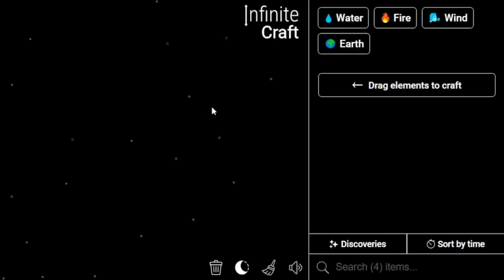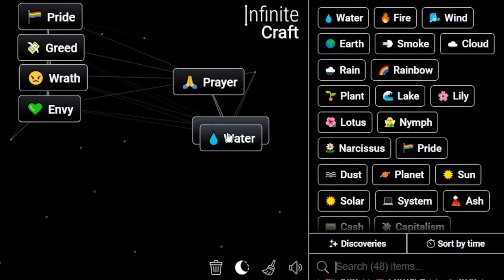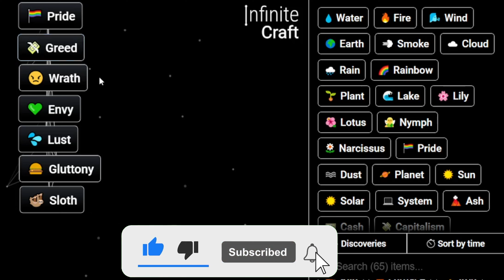How to Make Seven Deadly Sins in Infinite Craft | Get Seven Deadly Sins in Infinite Craft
Master the art of crafting with our Simple Infinite Craft Recipes Tutorials! Learn how to obtain a Seven Deadly Sins in the immersive world of Infinite Craft. Unleash your creativity and explore the possibilities with our step-by-step guides!